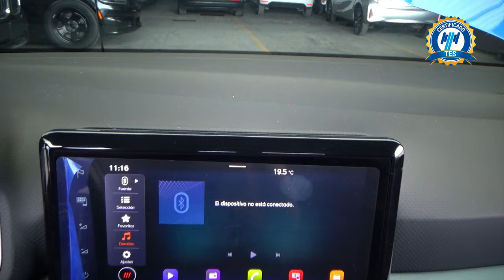Seat / Arona / 2023 - 29395